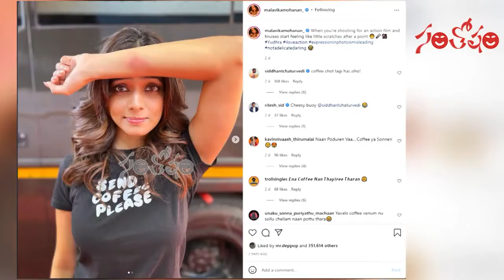షూటింగ్ లో గాయపడ్డ మలయాళ బ్యూటీ | Malavika Mohanan Injured In Shooting | Santosham Film News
షూటింగ్ లో గాయపడ్డ మలయాళ బ్యూటీ | MalavikaMohanan Injured In Shooting | Santosham Film News